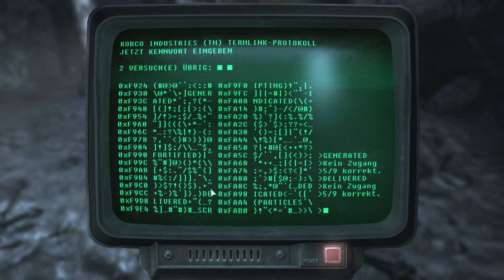Fallout 3 | Let's Play - 108 Ein großer Schritt für die Menschheit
Ich habe das Spiel vor ein paar Jahren bereits gespielt allerdings habe ich irgendwann in der Mitte aufgehört. Da ich es daher nicht völlig “blind” spiele, könnt ihr mir gerne Tipps oder eure Gedanken in den Kommentaren hinterlassen.